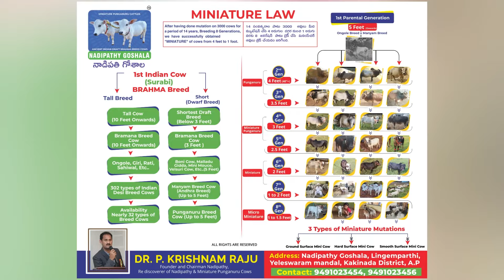Nadipathy Cattles below 2 feet height